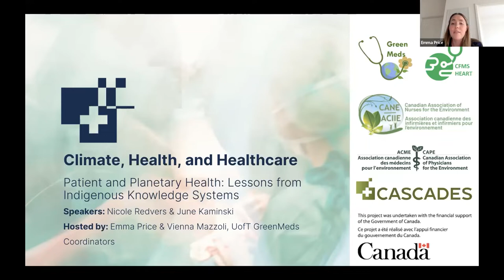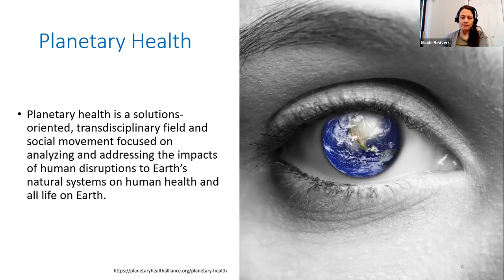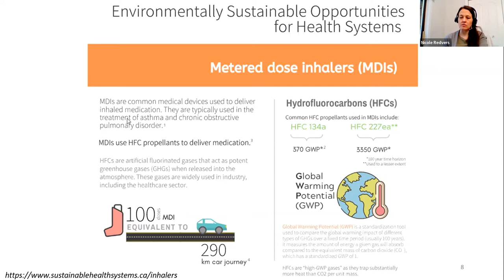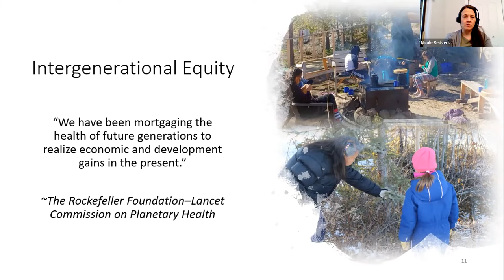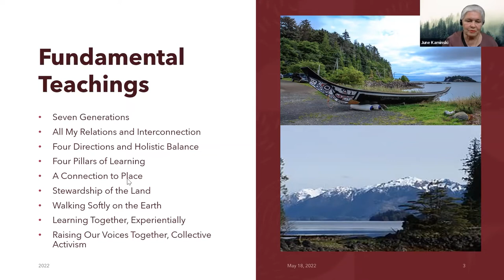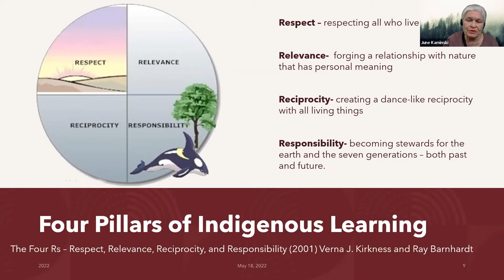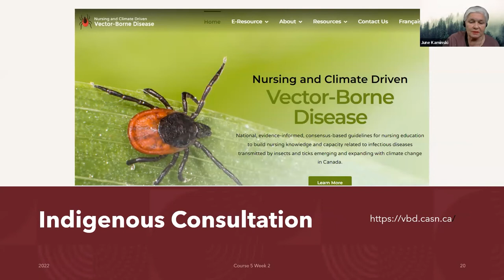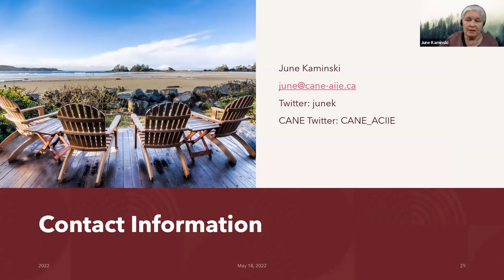Patient and Planetary Health: Lessons from Indigenous Knowledge Systems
Speakers Nicole Redvers, ND, MPH and June Kaminski, RN, MSN PhD(c)